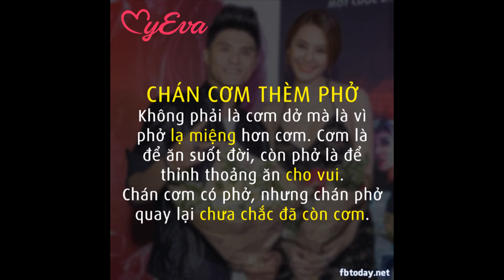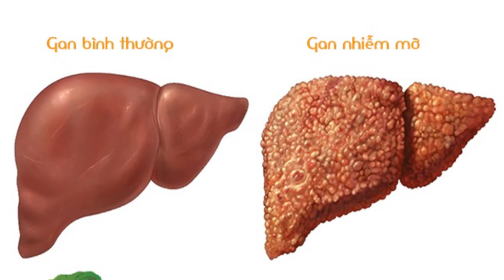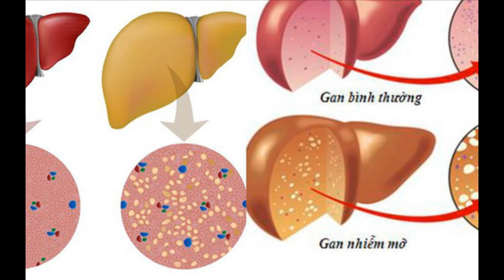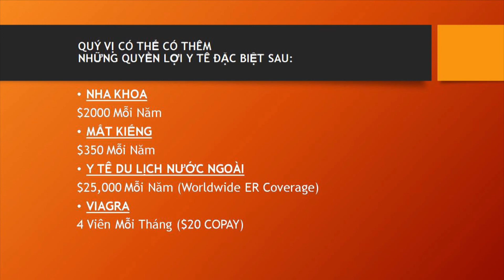OCA MG TalkShow 2018 1 11 P2